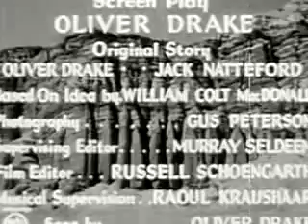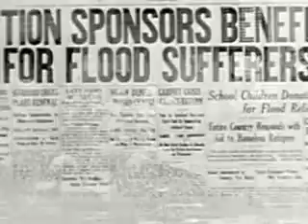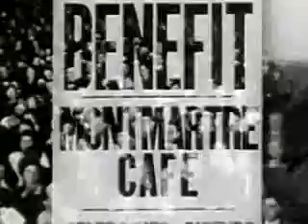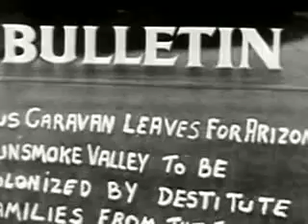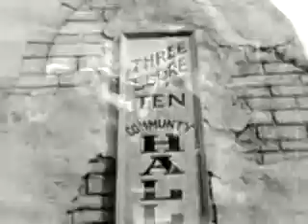Gunsmoke Ranch 1937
The Three Mesquiteers face off against the mean Flagg who is relocating flood victims to Gunsmoke Ranch.

Cast: Robert Livingston, Ray Corrigan, Max Terhune...